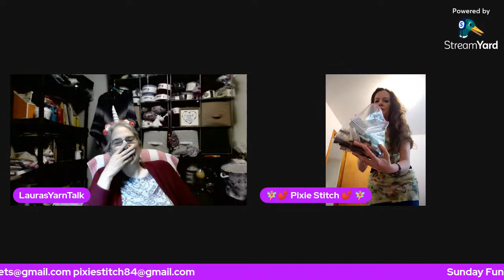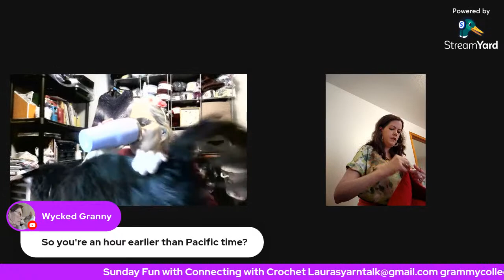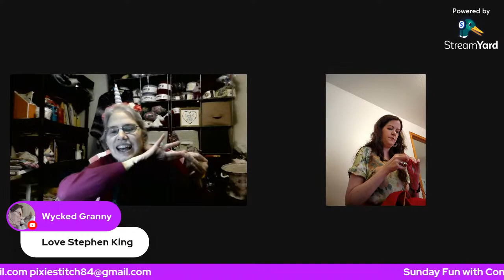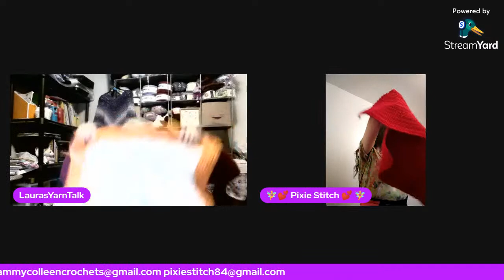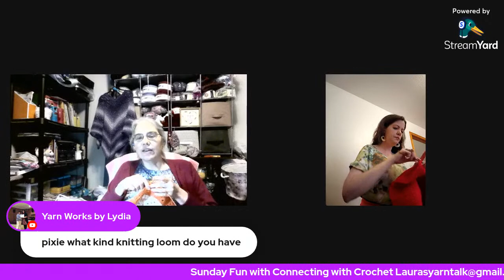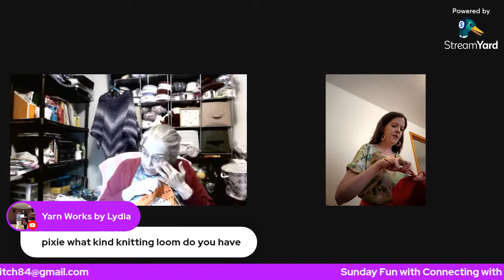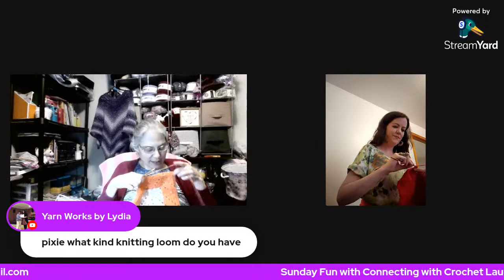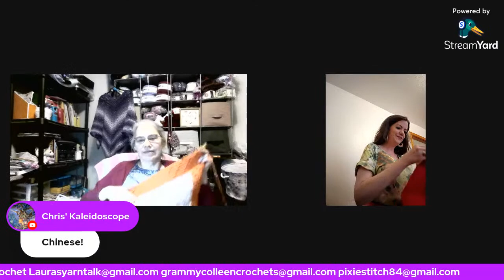Connecting with Crochet Sunday Fun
Join Connecting with Crochet for Sunday Fun.  This is where we will talk about our MAL's, Do our monthly giveaways, pass on ideas, and become friends!